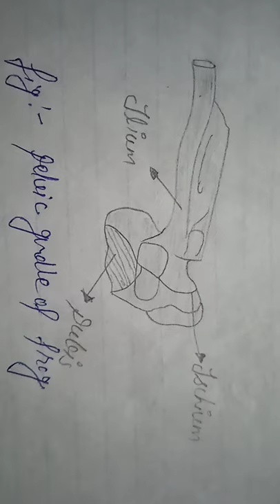Pelvic girdle of frog